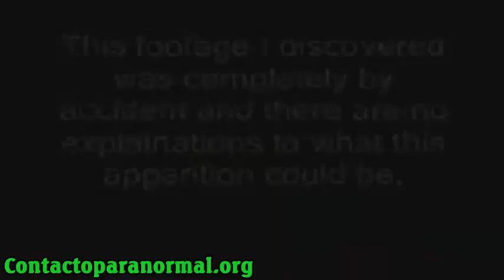Paranormal Activity scares a Child